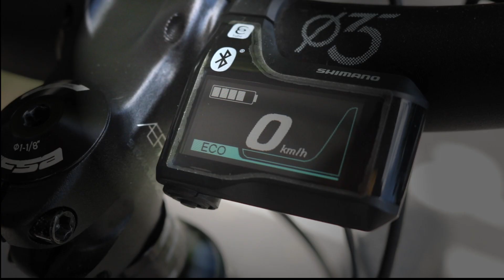INFINITE E-BIKE 2019 : Loyal HP Power E-8000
จักรยานไฟฟ้า ระบบ PEDELECs สมบูรณ์แบบ ที่สามารถส่งกำลังให้ผู้ขับขี่ ให้ขับขี่ได้อย่างง่ายดาย ให้คุณไปได้ไกลกว่า สนุกกว่า ลืมการขี่จักรยานที่คุณรู้จักได้เลยเมื่อคุณได้สัมผัส INFINITE E-Bike คันนี้